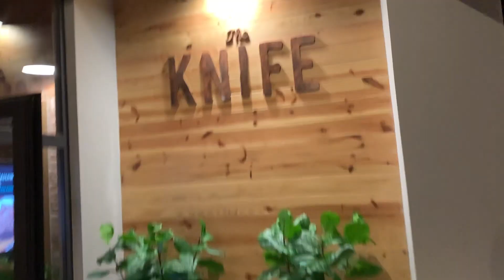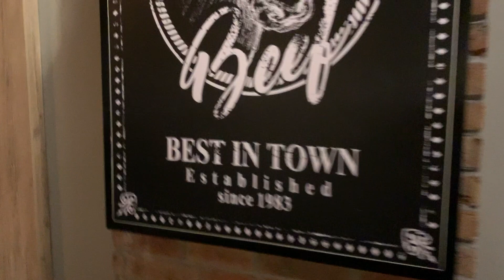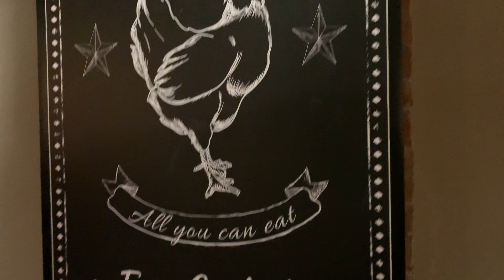Eating @ The Knife American Steakhouse! Grand Bahia Hotel ∙ Jamaica Ocho Rios | TRAVEL VLOG